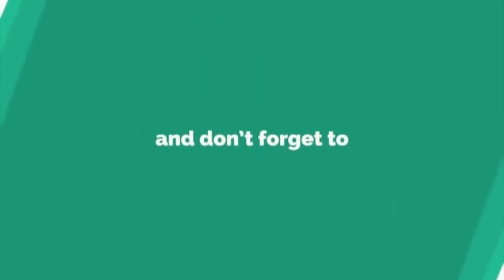Todaytv.సిద్దిపేట జిల్లా చేర్యాల లో మున్సిపల్ ఎన్నికలలో భాగంగా బిజెపి అభ్యర్థి సకినాల వినోద్ ప్రచారం